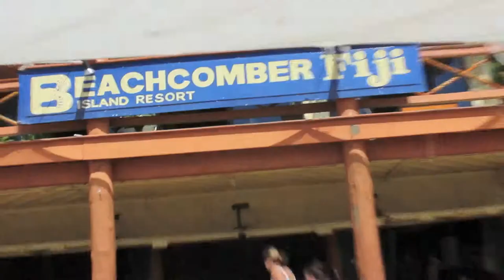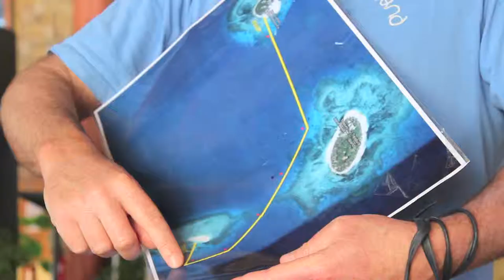FIJI 2.5km - Part 2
The 2.5km swim begins on the tiny Nukuasiga Sandbar.  From here swimmers head out into the channel separating it from Treasure Island and Beachcomber crossing the fringing reefs a number of times before the course takes you back to Beachcomber Island.